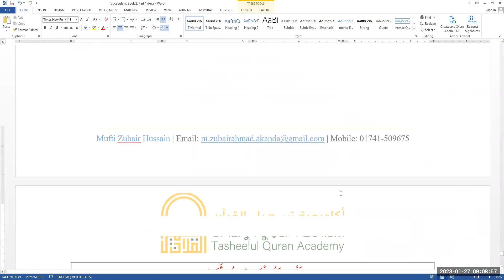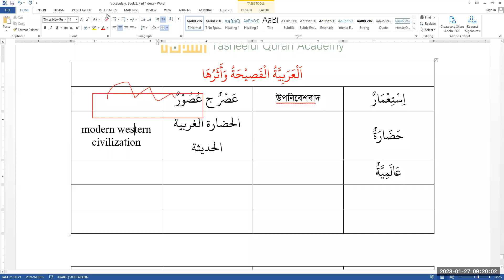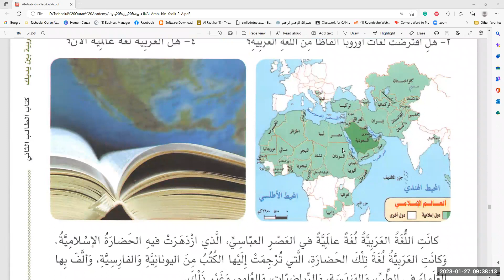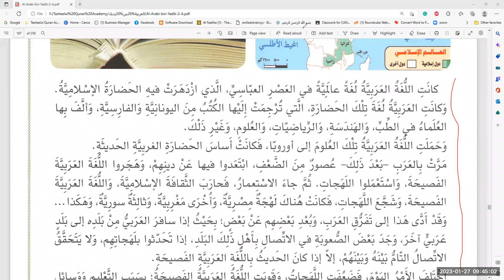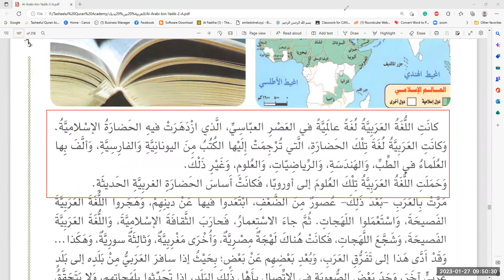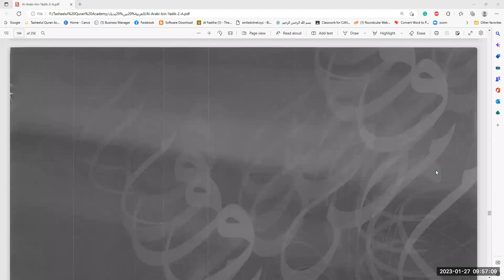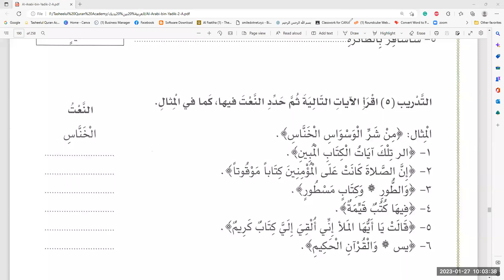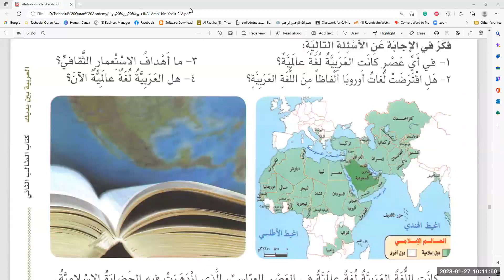AABY || Book-2, Part-1 || Unit: 07 || Lecture : 69 || 27 Jan 2023 || Mufti Zubair Hussain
বই পরিচিতি:
‘আল-আরাবিয়্যাতু লিল-জামী’ (العربية للجميع/Arabic for All) হল অনারবদেরকে আরবী ভাষায় পারদর্শী করার জন্য সৌদী আরবের রিয়াদভিত্তিক আন্তর্জাতিক গবেষণা প্রতিষ্ঠান। আরবী ভাষা শিক্ষাদানের জন্য প্রতিষ্ঠানটির অনেক সিরিজ, গবেষণাপত্র ও বই রয়েছে। ‘আল-আরাবিয়্যাতু বাইনা ইয়াদাইক’ সিরিজটি তার মাঝে অন্যতম। ২০১৪ সালে ৪ খণ্ড ও ৮ ভলিউমে সিরিজটির আমূল সংস্কৃত দ্বিতীয় সংস্করণ প্রকাশিত হয় এবং সাড়া বিশ্বে আলোড়ণ সৃষ্টি করে।
বইটি মৌলিক ৩টি দক্ষতা - ভাষাগত দক্ষতা, যোগাযোগ দক্ষতা ও সাংস্কৃতিক দক্ষতা অর্জনের লক্ষ্যে পূর্ণবয়স্কদের জন্য প্রণিত। এটি ক্লাসে পাঠদান ও সেলফ্ স্টাডি উভয়টির জন্য উপযোগি। প্রাথমিক স্তর থেকে শুরু করে ধাপে ধাপে আরবী ভাষার সম্পূর্ণ দক্ষতা অর্জনের মাধ্যমে শিক্ষার্থীদেরকে এই পর্যায়ে নিয়ে যাওয়া হয়, যাতে তারা আরবী ভাষাভাষীদের সাথে লিখিত ও মৌখিক ভাব আদান-প্রদান করতে পারে এবং আরবী মাধ্যম বিশ্ববিদ্যালয়ে অধ্যয়ন করতে পারে।
বইটিতে ২৪টি ইভালুয়েশন টেস্টসহ মোট ৬০০টি পাঠ রয়েছে, যা ৬০০ স্টাডি আওয়ারে (ক্ষেত্রবিশেষে পরিবর্তনশীল) পাঠযোগ্য। সম্পূর্ণ বইটি চমৎকারভাবে ইউনিটে ইউনিটে বিভক্ত। বইটির প্রত্যেকটি পাঠের সাথে রয়েছে অডিওবুক অথবা টেস্ট। বলা, শোনা, পড়া ও লেখা - মৌলিক চারটি দক্ষতাই ভিন্ন ভিন্ন পাঠের মাধ্যমে বইতে শিক্ষা দেয়া হয়েছে। বইটির গুরুত্বপূর্ণ দিক হল, প্রত্যেকটি পাঠের সাথে বিভিন্ন আঙ্গিকে প্রচুর অনুশীলন রয়েছে - যা আরবী ভাষাকে পূণরাবৃত্তির মাধ্যমে অবচেতন মনে মজবুত ভাবে আত্মস্থ করে দেয়। বইটির অনুশীলনসমূহ চর্চা করলে, আলাদাভাবে অনুশীলনের প্রয়োজন হয় না।
মোদ্দাকথা, সিরিজটি অনারবীদের জন্য আরবী ভাষা শিক্ষার পূর্ণাঙ্গ ও সর্বশ্রেষ্ঠ সিরিজ। আল্লাহ রাব্বুল ‘আলামীন আমাদেরকে সিরিজটি থেকে উপকৃত হয়ে কুরআনের ভাষা জানার ও তদানুযায়ী আমল করার তাওফীক দান করুন।

ইন্সট্রাক্টর :
মুফতি যুবাইর হুসাইন
প্রতিষ্ঠাতা পরিচালক : তাসহীলুল কুরআন একাডেমী (TQA)